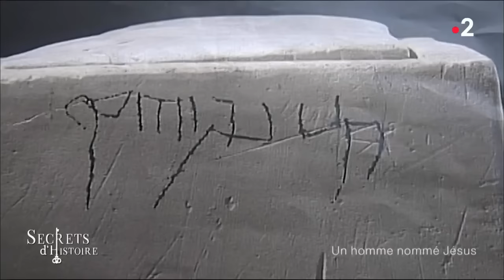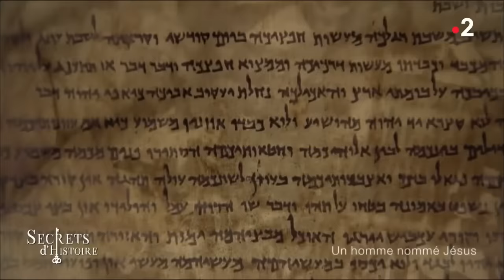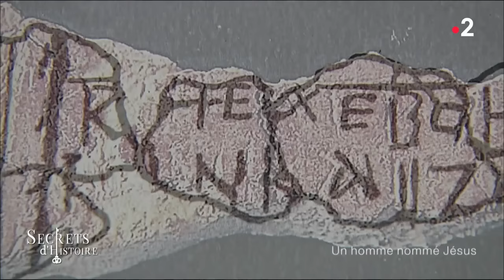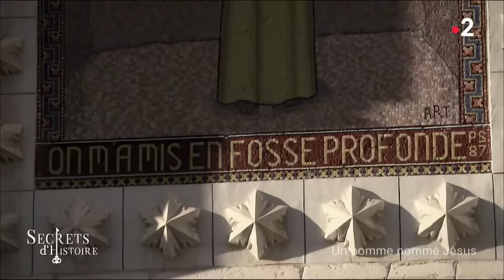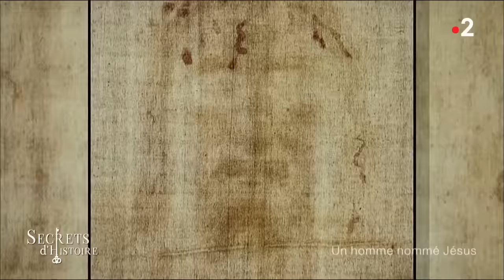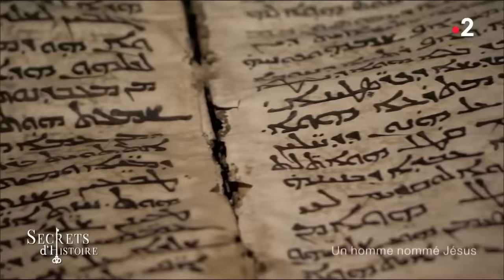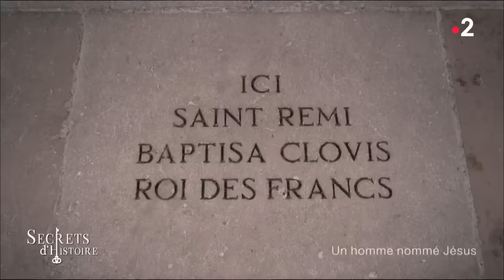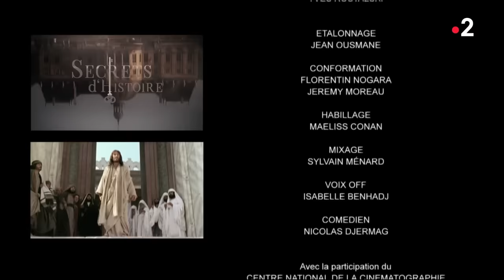Secrets d'Histoire - Un homme nommé Jésus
Dans ce numéro exceptionnel de « Secrets d’Histoire », Stéphane Bern nous emmène dans une nouvelle enquête sur Jésus, l’homme, le Prophète avec les vérités avérées par de nombreux chercheurs et les mystères qui entourent encore sa vie et son culte. L’existence de Jésus comme l’attestent de multiples témoignages, textes païens comme religieux, est difficilement contestable.

Au-delà des mystères de la nativité, des paroles et des actes du Prophète, des miracles accomplis par celui qui se dit fils de Dieu selon les Évangiles, qui était l’homme ? Charismatique : cela ne fait aucun doute mais aussi colérique et parfois violent contre ceux qui le trahissent. Compatissant et généreux, son message va bouleverser les ordres religieux établis mais aussi façonner de nouveaux équilibres politiques, défaire des Empires et unir des peuples pour créer des nations nouvelles.

Stéphane Bern et « Secrets d’Histoire » vous entraînent des rives du Lac de Tibériade, dans le désert de Judée, aux bords de la Mer Morte de Nazareth à Jérusalem, de la naissance de Jésus à sa crucifixion, jusqu’à Reims, où le roi Clovis se fait baptiser pour créer ce qui deviendra plus tard une nouvelle nation et inaugurer ainsi une longue lignée de rois chrétiens.